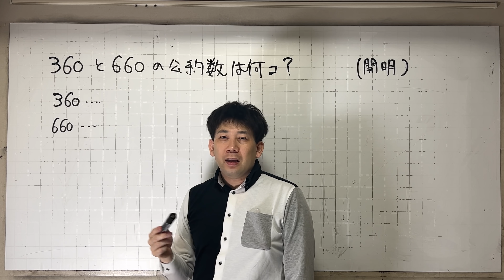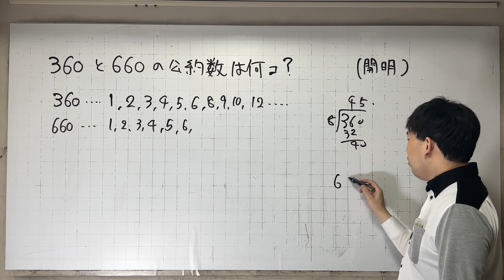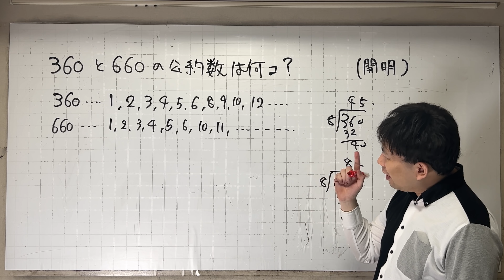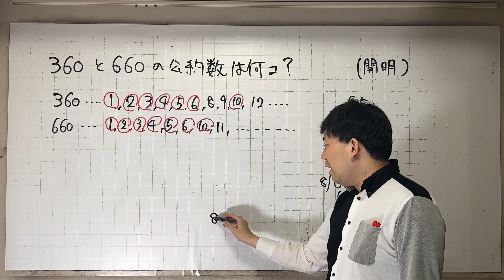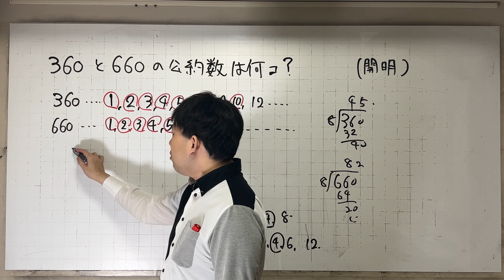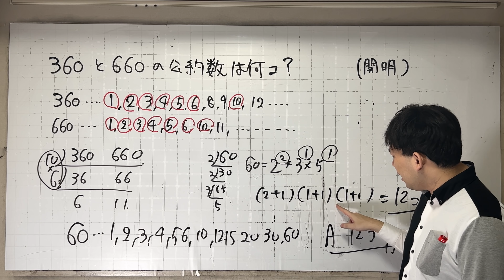公約数の個数の求め方とは？